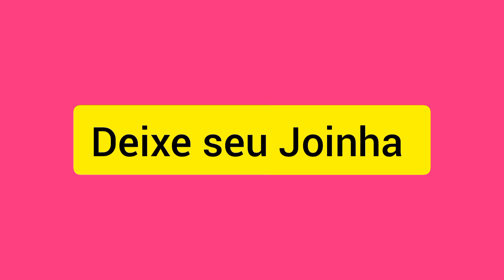Tays Faz Tatuagem Nova na Casa de Biel!